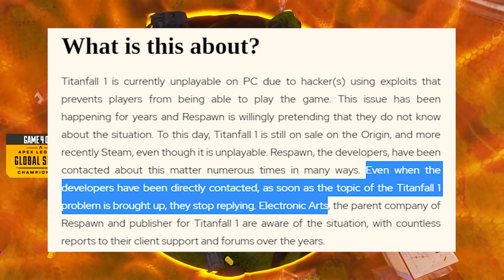Behind The Apex Legends Hack SaveTitanfall.com | The Truth of SAVETITANFALL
Apex Legends has been hacked today ! No, im not talking about ddos, this was a full on game breach. Learn more about this situation in this video